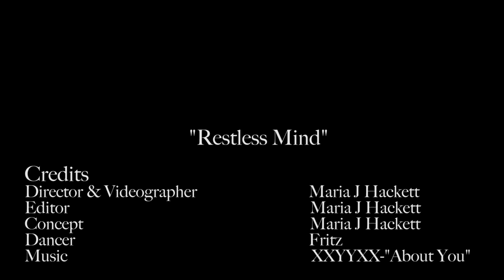Restless Mind By Maria J Hackett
Restless Mind is my first experimental performance video to dig really deep into a place of discomfort I have decided to create. Here’s Restless Mind. Thank you Fritz for carrying out my vision! You are amazing!!

Restless Mind Preview By Maria J Hackett
Dancer: Fritz